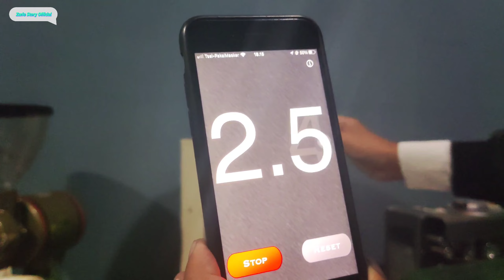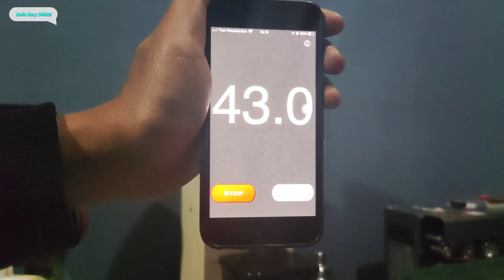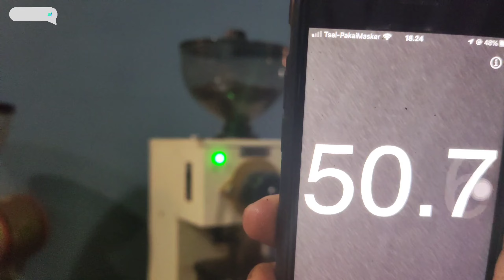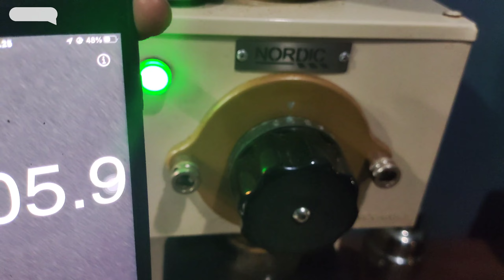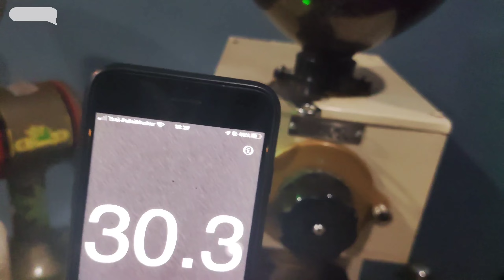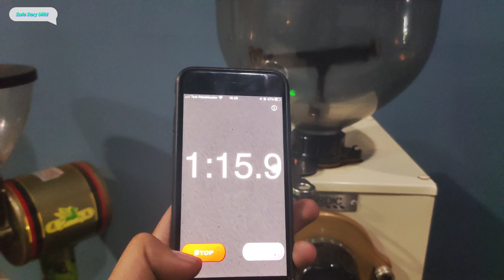Riview Mesin Grinder Nordic PMX-60 Pemakaian 2 Tahun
Review Mesin Grinder Nordic PMX-60 Pemakaian 2 tahun apakah masih work it

Spesifikasi :
Kapasitas giling :
Per Menit 1 Kg
Per Jam 40-60 Kg
Speed : 40-60 kg/hour
Grinder Diameter : 55 mm, Mildsteel
Course Lexel : Turkish Level
Weight : 22 Kg
Size : 400x200x760 mm